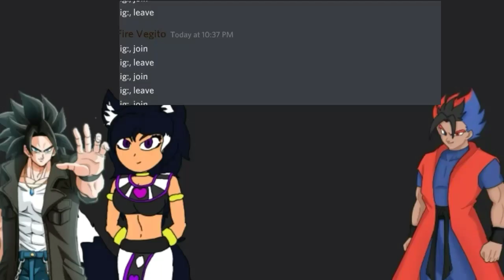Why Though!?! | Zyon Plays Would You Rather (Ft. Julick And Kitana BlackWolf) Part Two